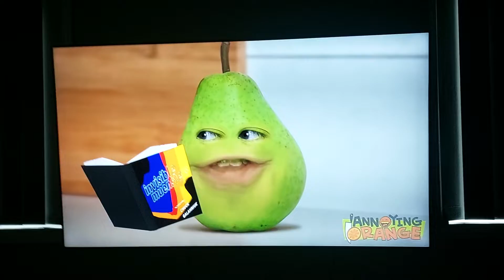Sphincter Scale 7.8-10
Sphincter Scale 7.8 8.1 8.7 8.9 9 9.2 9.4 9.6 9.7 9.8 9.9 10 ! IT'S OVER 9,000!